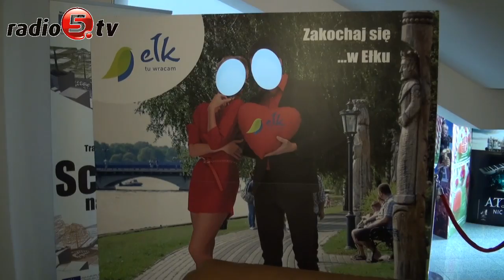Święto zakochanych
Walentynki to jedyny dzień w roku kiedy miłość wisi w powietrzu. Choć do Polski święto to przywędrowało z zachodu i konkuruje ze słowiańską Nocą Kupały, to na dobre wpisało się w nasz kalendarz.  Dziś ełckie kwiaciarnie mają mnóstwo pracy. Czerwone róże - symbol miłości - to najczęściej wybierane kwiaty, jednak zdarzają się również nietypowe zamówienia - powiedziała  Barbara Mańko z jednej z ełckich kwiaciarni. Ale kwiaty to nie jedyna niespodzianka, która czeka dzisiejszego dnia na zakochanych.  Sprawdziliśmy jakie plany mają dziś ełczanie. Specjalną atrakcję dla mieszkańców Ełku z okazji Walentynek przygotował Urząd Miasta. Wszyscy zakochani będą mogli zrobić sobie zdjęcie w walentynkowej scenerii. W Ełckim Centrum Kultury od rana ustawiona jest specjalna plansza.  Od godziny 15.00 do 18.00 przy planszy dyżur pełnił będzie fotograf, który wszystkim chętnym parom zrobi bezpłatnie pamiątkowe zdjęcie. Fotografie będzie można odebrać już jutro w Urzędzie Miasta w Ełku.